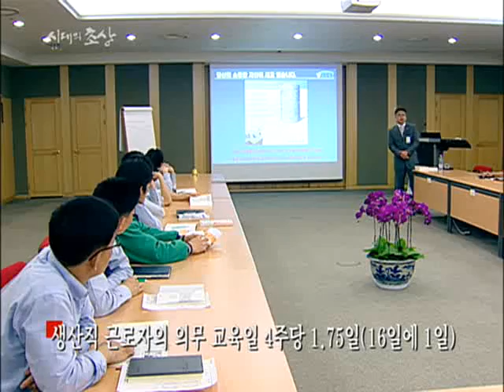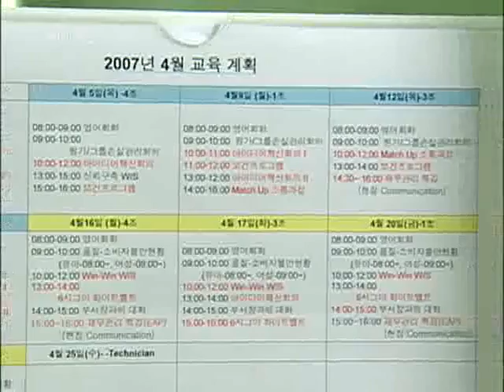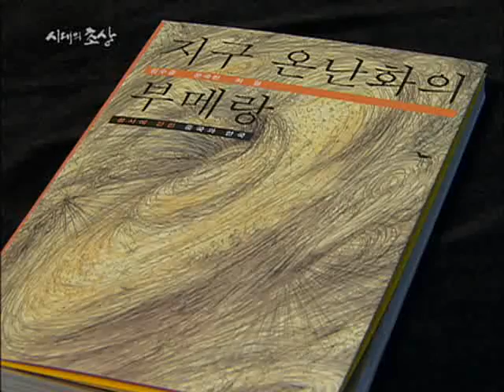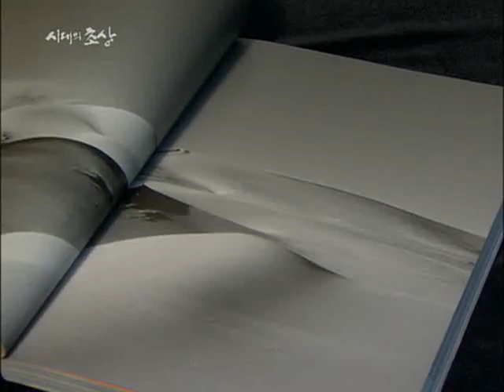시대의 초상 - 역설의 CEO, 문국현_#004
EBS, 시대의 초상, 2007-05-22, 역설의 CEO, 문국현

유한킴벌리 CEO 문국현 사장의 인터뷰를 통해 그의 기업관과 가치관 , 시대정신에 대해 알아본다

1980년대 이후 현재에 이르기까지 대한민국의 문화, 예술, 문학, 스포츠, 과학, 정치, 학술 분야 등에 뚜렷한 족적을 남긴 사람들의 자전적인 육성을 통해 그들의 삶을 새로운 각도에서 조명하고자 하는 신개념 인물 다큐 프로그램.

이 프로그램은 2007년을 맞아 EBS가 그 해법으로 제시하고 있는 '대화'의 중요한 한 축으로 대한민국이라는 역동적인 사회의 여러 다양한 분야에서 두각을 나타내왔던 인물들을 통한 과거와 현재, 미래와의 대화이다. 또한 이 프로그램은 디지털시대에 EBS가 보유할 수 있는 대한민국의 역사에 대한 인물론적 측면에서의 아카이브가 될 것이다.